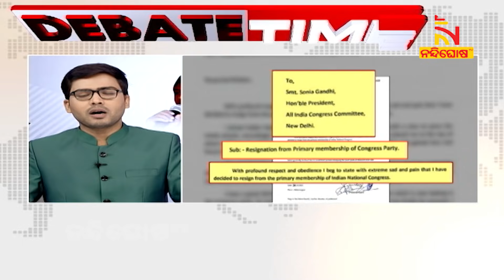କ'ଣ ଚାଲିଛି କଂଗ୍ରେସରେ ? DebateTime | NandighoshaTV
* DishTV Channel No: 1367
* Airtel Digital TV Channel No: 611
* TATASky Channel No: 1779
* hathw@y Channel No: 731
* Ortel Channel No: 707
* Videocon d2h Channel No: 840
* SITI Channel No: 17 & 458
* GTPL Channel No: 719
* SUN Direct Channel No: 667
* Asianet Channel No: 219